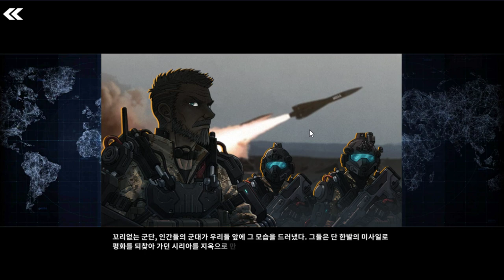나만의 동물군대를 소집해서 동물좀비를 사냥하는 무료 모바일 게임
배드 투 배드 익스팅션 (도바킴)